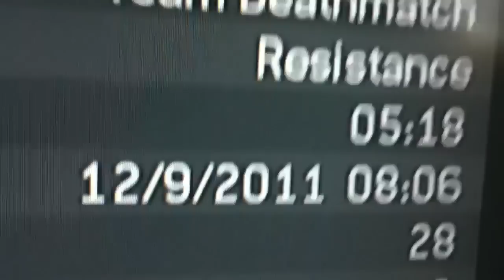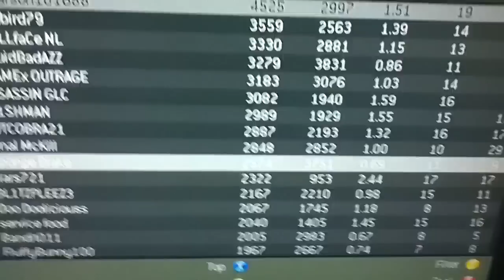I challenge Blake3one6 to MW3 1v1!!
Here is my official challenge to see who is the greatest CoD MW3 player of all time!